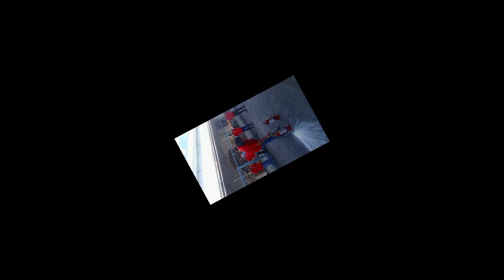Learn to extinguish the fire to Protect and saves life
Fire prevention month swerte 7 TV